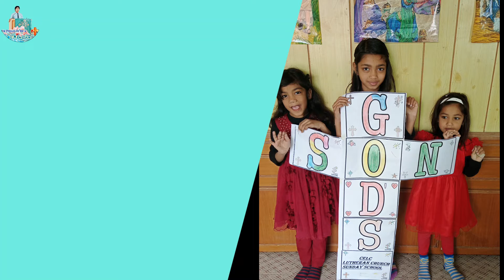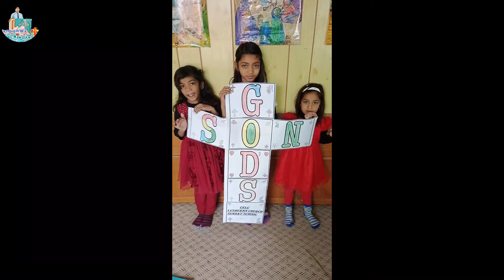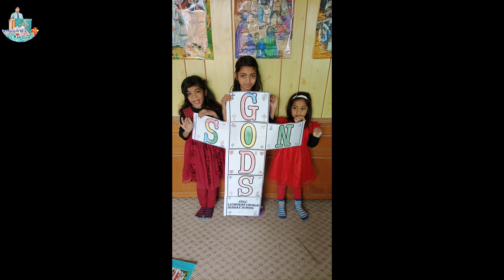Easter God's Son Cross Craft | Easter Craft Idea! | Sunday school Craft Work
Greetings in the name of our Lord Jesus Christ, Thank You For visiting my YouTube channel, in this YouTube channel I uploaded all Sunday school Data, Like; Sunday school songs, Sunday school games, Sunday school craftwork, Sunday school workshop, Sunday school Geet, Sunday school Action Song, Sunday school performance, Sunday school Activities, Sunday school Tableau Sunday school Drama, Sunday school Teacher Training, Sunday school Lecture Sunday school program, Sunday school Performance New Year Songs, Memory Verses, Mother days & Father's day programs, and Sunday school 14 August Song.